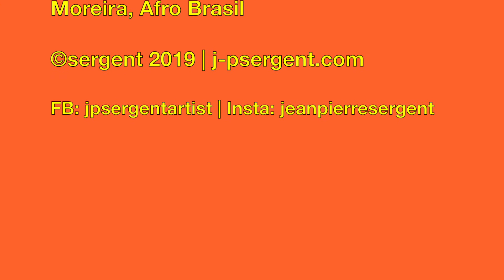JEAN-PIERRE SERGENT AT WORK SILK SCREENING HIS SMALL WORKS ON PAPER #47 | OCTOBER 22 2018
Documentary film showing the artist Jean-Pierre Sergent working on silk screening his new prints on paper series: Shakti-Yoni: Ecstatic Cosmic Dances. Filmed by Christine Chatelet at the Besançon studio, France, on October 22nd 2018.